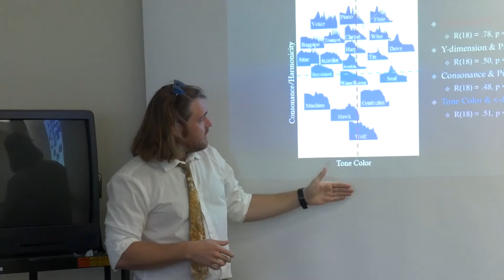Jake Patten - PhD profile